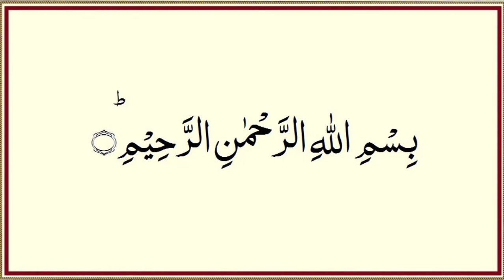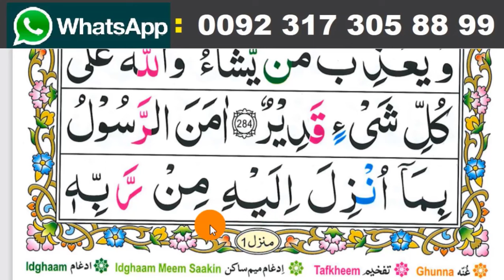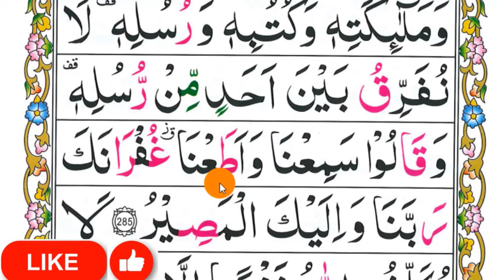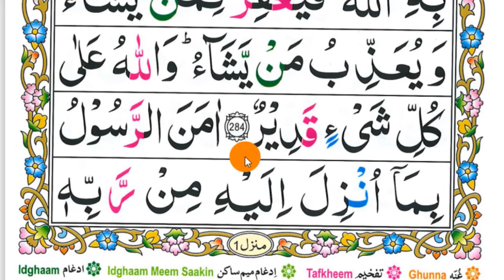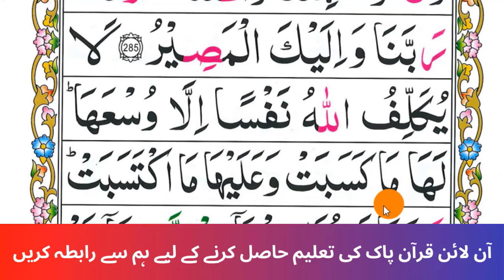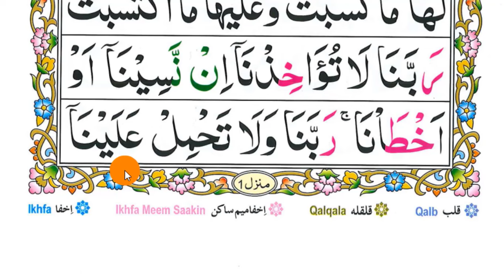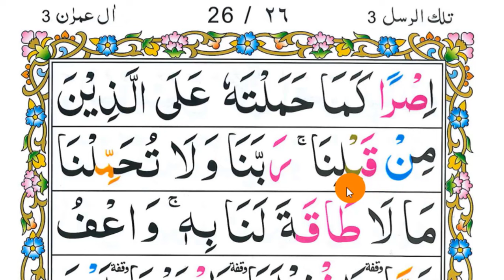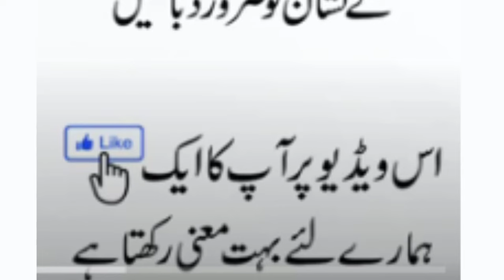surah al baqarah last ruku with tajweed | Surah Al Baqarah Ayat 284 to 286 Learn with Tajweed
in this video we will learn surah al baqarah last ruku with tajweed | Surah Al Baqarah Ayat 284 to 286 Learn with Tajweed.
سورہ بقرہ آخری رکوع  آیت 284 سے 286 مکمل تجوید کے ساتھ سیکھیں

Timings are flexible.
Language:  English, Urdu, Pashto, Punjabi, Saraiki, Gilgiti,.